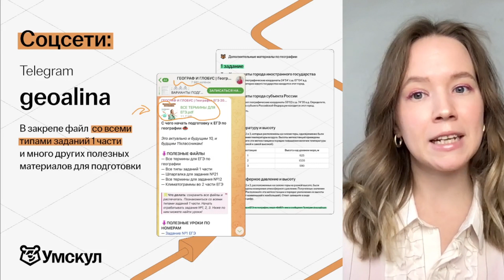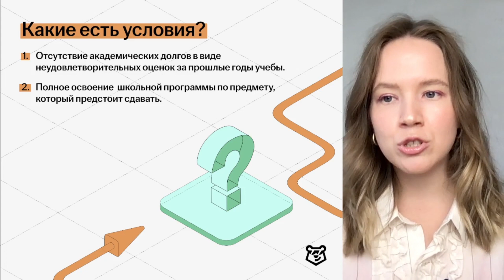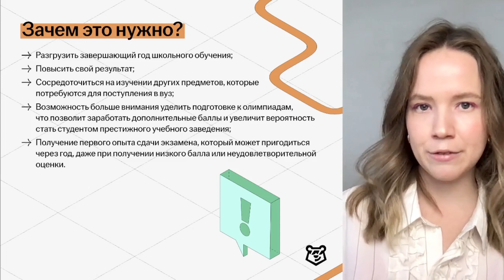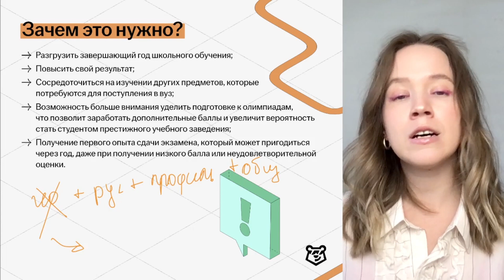Зачем сдавать ЕГЭ по географии в 10 классе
📒 ЗАБИРАЙ ПОЛЕЗНЫЕ МАТЕРИАЛЫ ОТ АЛИНЫ в Телеграме 👉🏻 Узнать подробнее о курсе подготовки к ЕГЭ 2024 🙋🏼‍♂️Занятие проводит Алина Вернадская, преподаватель географии в онлайн-школе УМСКУЛ

Таймкоды ↓

undefined